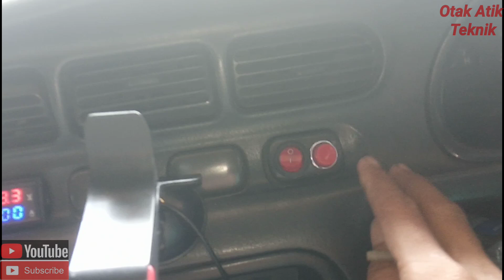Pasang Nozzle Washer Wiper Kijang Pada Zebra Espass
Bismillah
Pada kesempatan kali ini saya akan berbagi video mengenai memasang nozzle washer wiper kijang kapsul pada zebra Espass, dikarenakan sering dilakukan penggantian nozzle washer wiper Espass saya karena patah dan hilang klipnya, maka saya berinisiatif untuk mengganti dengan nosel wiper kijang kapsul
berikut videonya ...
selamat menyaksikan...